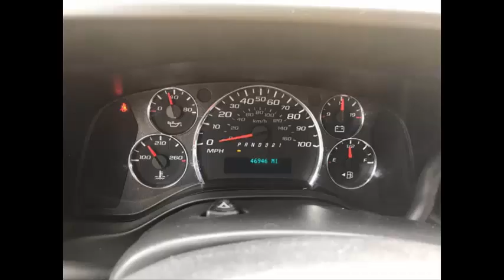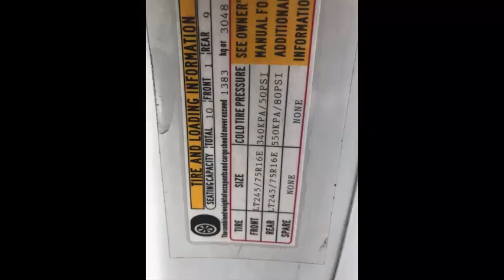MFSAB Bus | 2008 Chevrolet Girardin G3500 Express Non-CDL MFSAB Activity Bus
Know the annals of the MFSAB Bus:

Most bus sellers have complete record because of their used airport terminal shuttle buses on the market . Yet, you should ask the MFSAB Bus sellers to talk about maintenance data of your suggested bus. To enable you to understand how well the bus placed by its owner. Actually, in some instances, maintenance is more important than the mileage. Any used bus, with minimal miles with an awful record will be less valuable. Set alongside the one with the bigger miles and a wholesome maintenance record. Also, check whether your proposed bus has involved with any accidents previously. If so, ask, whether its condition matched up the technical specs of its maker. Additionally it is shrewd to start to see the records of the repair background of your suggested bus.

Great things about buying a used bus from MFSAB Bus Traders:

There is absolutely no question about the great things about buying a used bus for airport terminal shuttle services. It will save you a great deal of us dollars. But, you can have more benefits beyond the price. These benefits include:

When you get a second-hand head to bus from reputable MFSAB Bus sellers. Such as for example Major Vehicle Exchange, you'll get a vehicle inspected from bumper to bumper. And it'll gets offered in the best condition. Furthermore, these dealers focus on the sales of reconditioned used shuttle buses.

Any traveler MFSAB Bus on the market has many various ways to work. It'll cause you to money by booking your bus to some other travel agency. It will save money. Or provides relaxation & entertainment. Such as moving a group of men and women on outings. to and from task locations, sports, weekend getaways, etc.

Any MFSAB Bus on the market will depreciate greater than a new MFSAB Bus on the market.
MFSAB Bus Dealers
Certified Shuttle bus retailers are reliable & trusted resources for buying shuttle buses.
Conclusion

Usually, looking into a used bus or a traveler bus on the market is time-intensive. Yet, if you make investments enough commitment, you might conclude a used shuttle bus on the market is exactly what you always wished. But, it will probably be worth looking at the problem, background, and the features of the bus. Also, it's important to think about your needs, signifying the meant use of the bus. If the conditions of the used bus will not meet your goals and needs. It might be smart to propose for something that better suits the needs you have. No matter what, don't allow less cost to fool you into an awful decision.

MFSAB Bus, KGN7